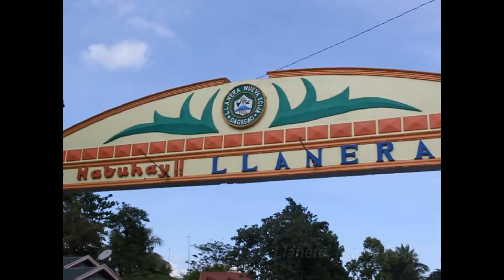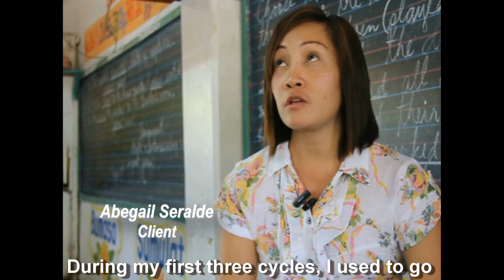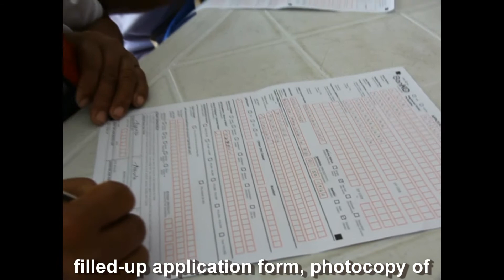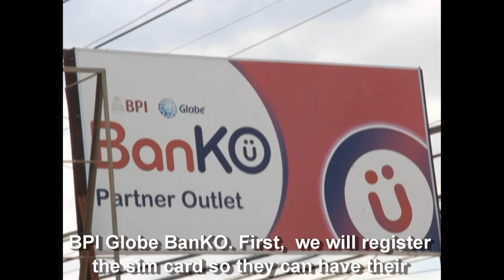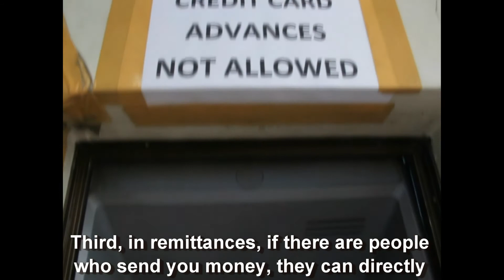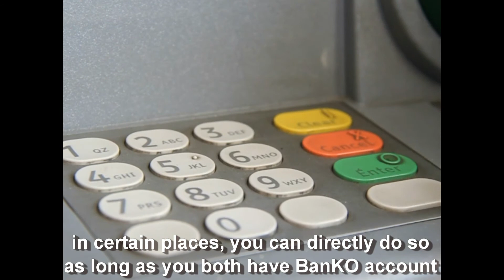ASKI transitions to mobile banking platform in Philippines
In 2012, Alalay Sa Kaunlaran, Inc. (ASKI), a non-profit microfinance institution in the Philippines, and BPI Globe BanKO, the Philippines' first mobile phone-based, microfinance-focused bank, entered into an agreement to introduce a mobile banking platform to the ASKI clients. ASKI will use a grant awarded by USAID and NetHope's Electronic and Mobile Payment Implementation and Evaluation Grants Program to evaluate this transition and document the continued expansion of their transition of loan disbursements from check (a cash-based platform) to a mobile, cash-less platform. The following video, produced in March 2014, highlights this experience.